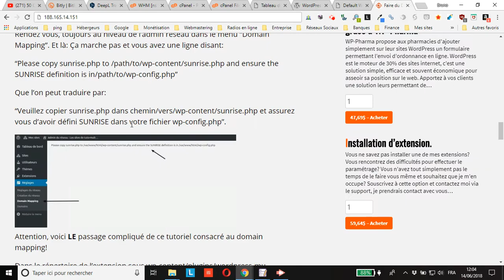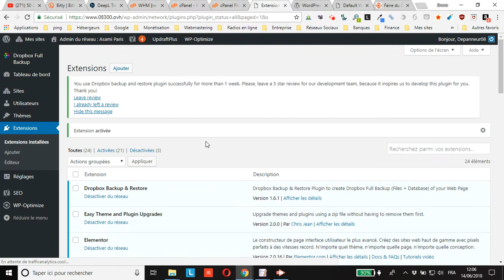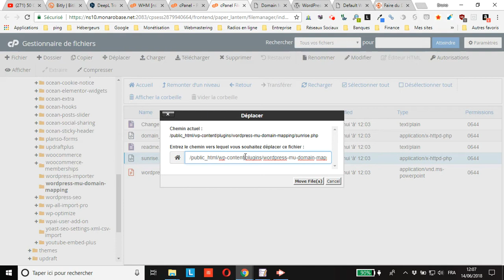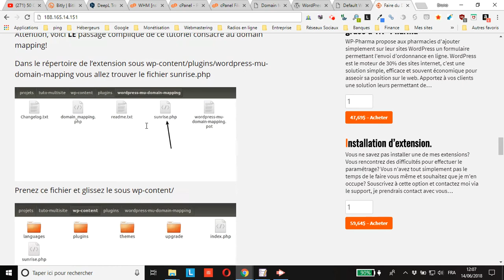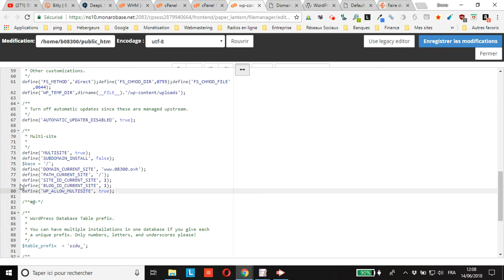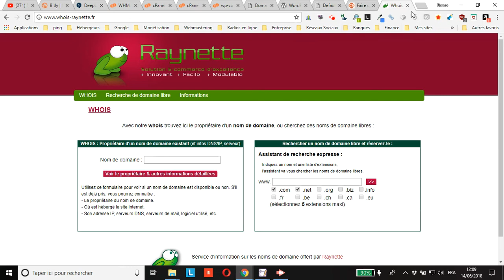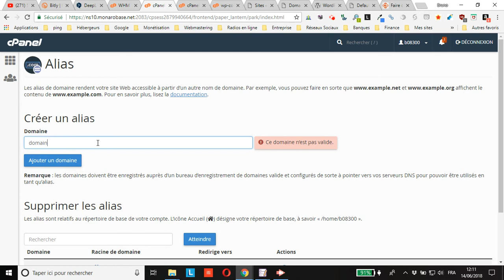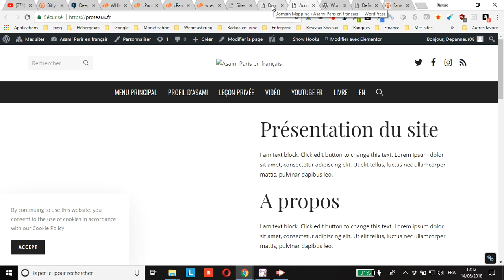WordPress : paramétrer 1 nom de domaine pour un sous-site d’une installation multisite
vous montre comment paramétrer 1 nom de domaine pour un sous-site d’une installation multisite, le but étant que chaque sous-site jouisse de son propre nom de domaine.
Découvrez comment modifier les réglages de l’extension WordPress MU Domain Mapping afin de pouvoir utiliser Elementor sur une telle installation